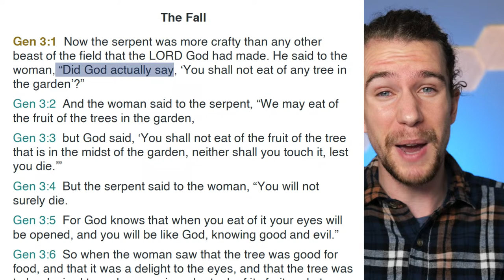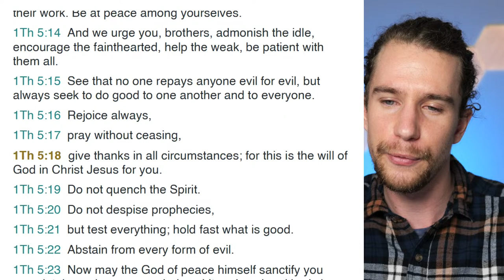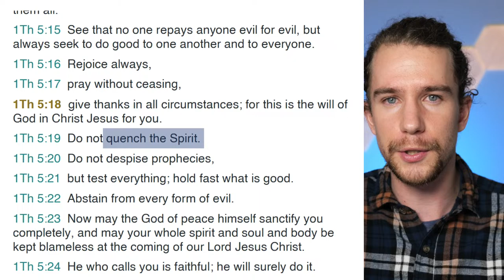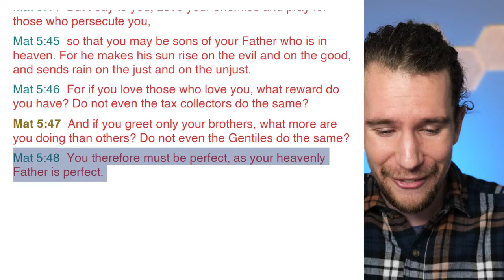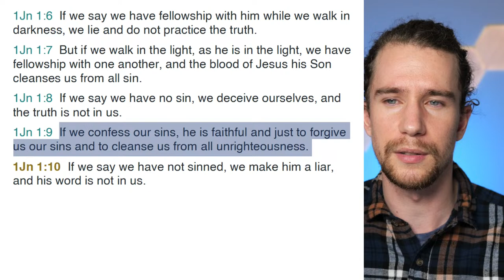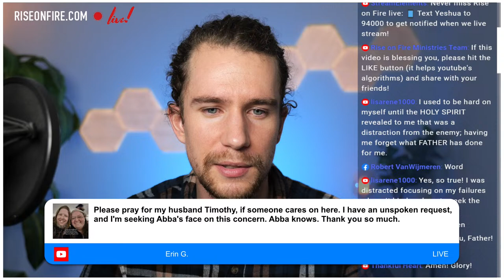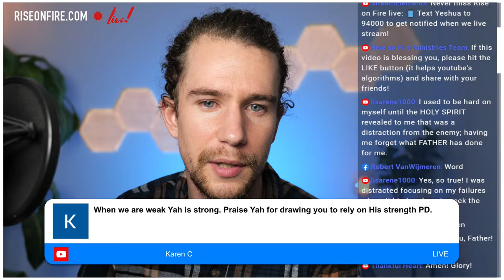The battle inside your mind: You keep playing, you keep losing, TIME TO OVERCOME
Remember Minesweeper? In navigating the minefield of our thoughts, we keep stepping on the mines of the enemy. But what if you understood how this game actually worked? It is time to take back your mind, get back your life and overcome overwhelming fear. But it begins with understanding Satan's process of influencing your mind, and how Jesus resisted the devil.